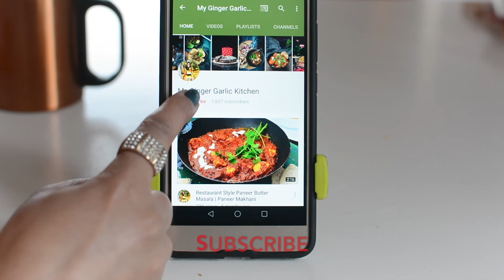Homemade No Churn Vanilla Ice Cream Recipe - 3 Ingredients | No Eggs | No Ice Cream Machine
This no-churn vanilla ice cream recipe has all the richness of traditional ice cream recipe, but this easy and fast version requires only 10 minutes of work. This particular recipe makes a silky, rich, smooth, and velvety ice cream which tastes exactly like the ice cream you get in your favorite ice cream parlor.